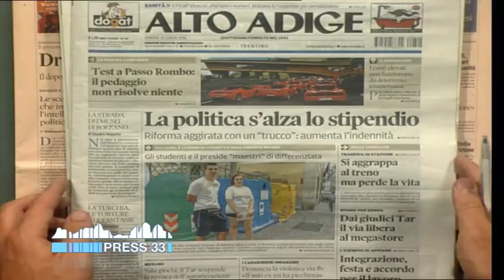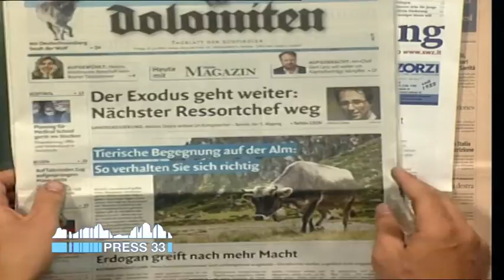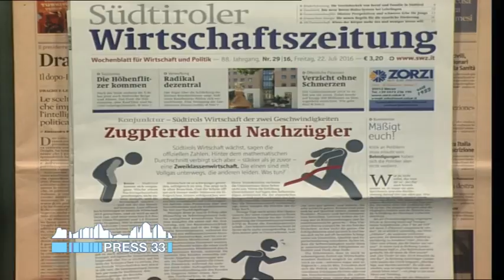Rassegna stampa flash dei quotidiani altoatesini (22-07-2016)